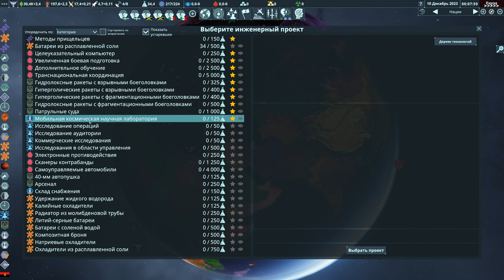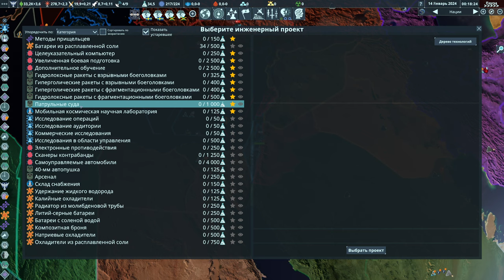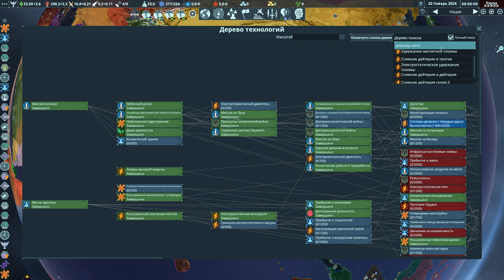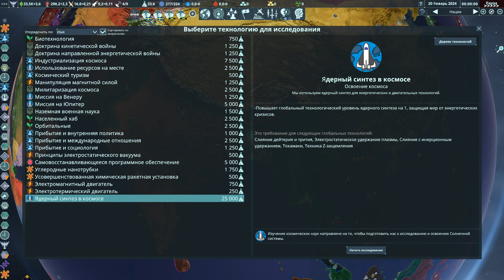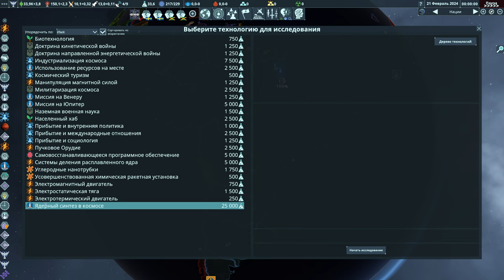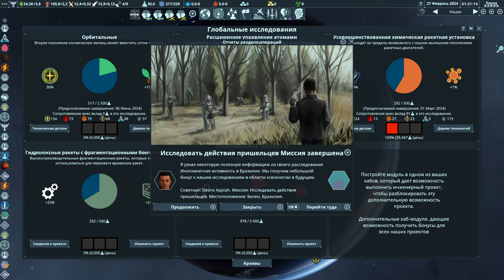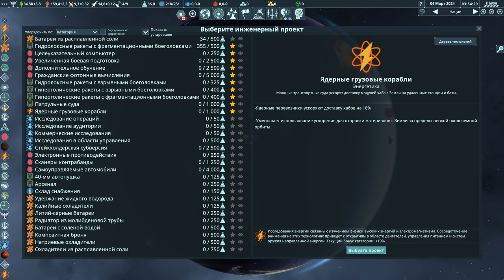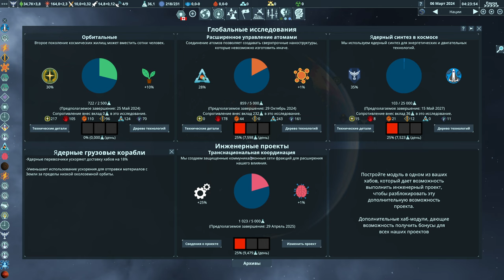Играем в Terra Invicta за Сопротивление s01e06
Вторжение инопланетян началось - сможем ли мы защитить Землю?
Играем на версии 0.4.38.

Солнечная система: полная
Фракции: восемь
Сложность: нормальный
Быстрая кампания